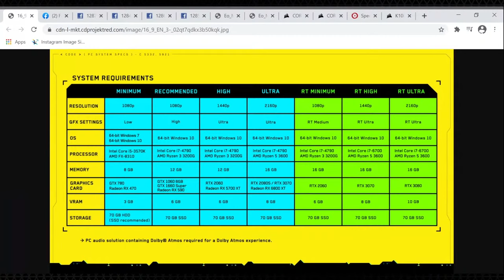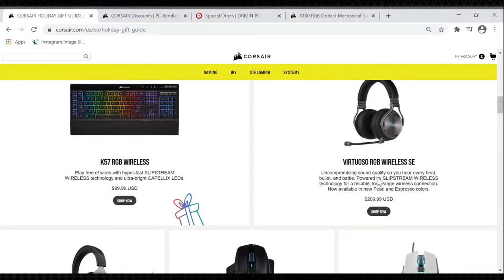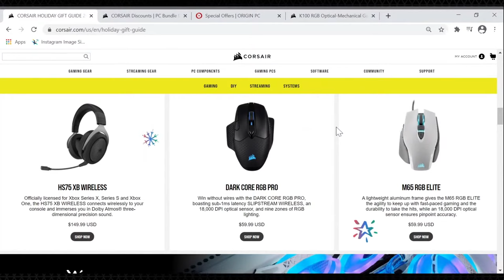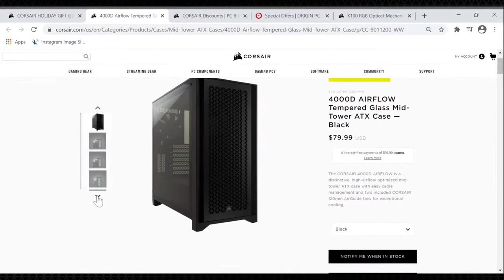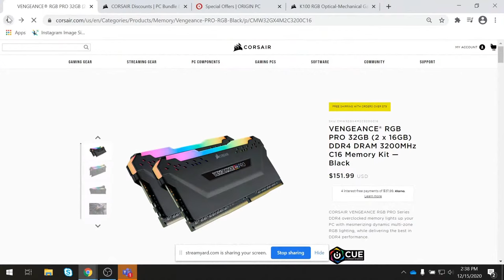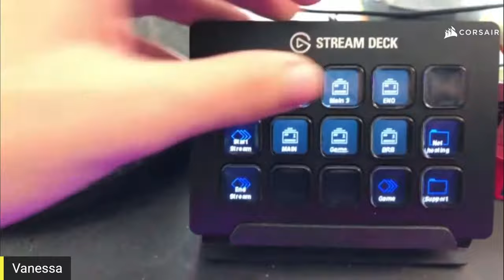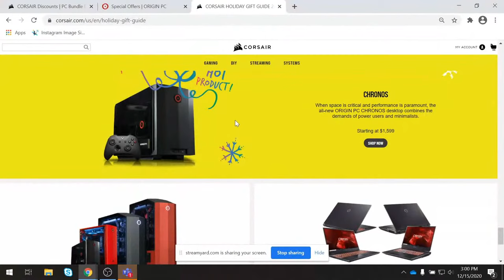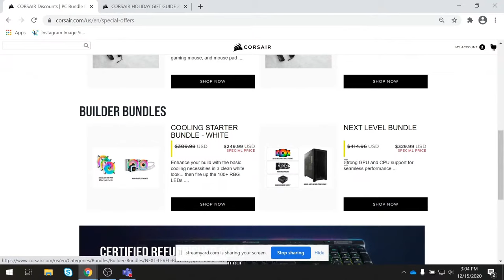CORSAIR Christmas Gift Guide 2020 – LIVE STREAM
This is our holiday live stream where we go over Christmas gift ideas for gaming and tech. Products and gift guides will include goodies like keyboards, mice and headsets from Corsair, stream decks and lighting accessories from Elgato, and fully prebuilt systems from Origin PC. Bonus topic will cover PC component recommendations for systems when playing the newly released Cyberpunk 2077 game.

0:00 - Let's Talk Cyberpunk
12:24 - Keyboards
18:05 - Headsets
34:00 - DYI Components
44:50 - Streaming Gear
57:35 - Cases
59:34 - Origin PC
1:03:08 - Bundles
1:04:30 - Q&A